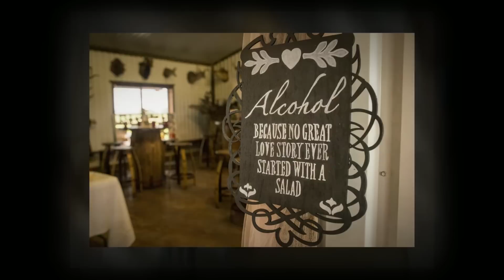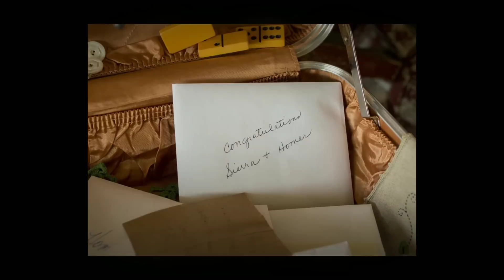Homer and Sierra's Moore Ranch on the Brazos Wedding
Fig-Mint Photography
211 N. Main St. #21

Homer and Sierra's wedding
Moore Ranch on the Brazos